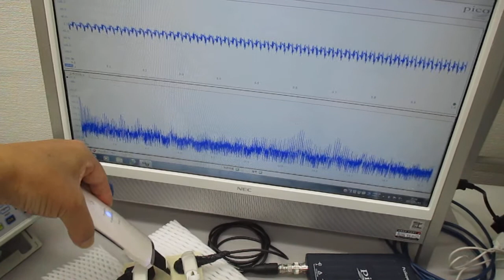超音波の音圧測定